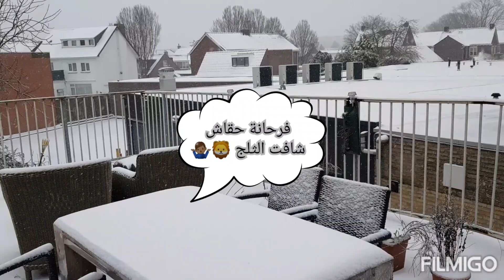هولندا والثلج وداك الشي مع كلبتي الملكة بالا 🐩👑 Morning walk with my Chowchow dog